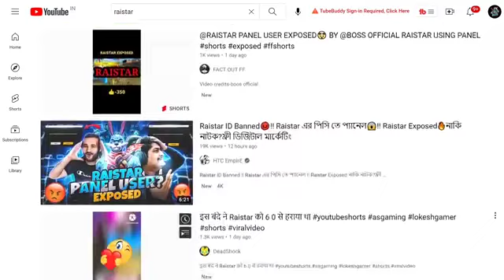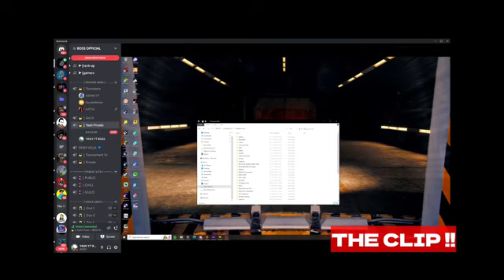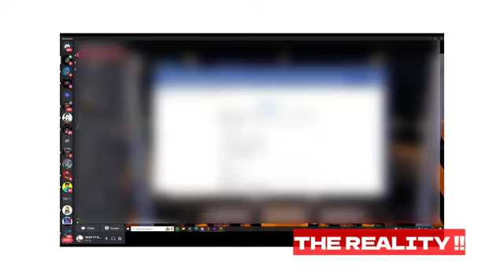RAISTAR KI I'D BAAN BAY BAY RAISTAR 👿 TODAY'S NEWS GARENA FREE FIRE gyangaming raistar PANIL Youj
free fire I'd been
raistar ka id ban
faistar b
gayan
I'd been
Rai Star ka id ban
faistar b a r i phone number
GARENA free fire
GARENA free fire new
id baa n
Rai ka I'd been
I'd been
raistar
ka id ban
gyan gaming
gaya hai bhai op de la
gyan gaming
bay bay Rai Star
garena free fire
bay
bay
free fire
free fire max
raistar ka panala you jar
RIP raistar
raistar ka id ban awm hacker garena free fire
band kar Dena
free fire
har har Mahadev Mahadev Mahadev Mahadev Mahadev 🇮🇳 free fire 🥳 subscribe to mar hi nahi to mar hi nahi karta hai bhai today and 👿 ffbalvit with cobra Post sting AAP wants new editing status free to mar dea kaal sarp yoga for 😀 to mar dea uchit na ho gayi 4jrurdjfhrhrhdjrbrgeu4b. h hehejrbrurhryebrbshv rvrurrjr fbrjr eieyrbf rirjt g tirjt rbirejrbf rurjf f rheirnf rb4u3ivthdbr durhf f rheirnf rbfbf8 r fjddk DKK. y FF ttt tudgrbd fhrur4 f dhhr rrurbt rijrt fbfrjrudhdh. rrurb rirrbturbrvr8 rur r8r rit t in ufjdhdyd unit yy7 yhrirueyv ggg will gdrhrneiegeje rhrurbrjru
dhehrnrbrirjrb
dhrhrbro
dgrirjr
rhrjrbrm
dhrhrnrm
fjrjtbfjyehr
rrhfifmngirirjrjtirriittjfjf
fitjtktjtnrkhthriedm
rjrjrkbffnf
rjrujrf
f
rgiwrhbcie
djrjfnfj
djfjfhrhhrhfhrutururururjrjejrurut
urrjrnht0egrbf ttfh fhkt
dyrirnbtjtri
fhrueehbfieehr
rhrjrkbffjribdnfruie
rjrurjbfjtirr
tjrurntnoeurtbfm
ehrhrkrnrurirkrjrbtuirejrhfbiwyef
fhrjtmht8rgrbrhrjfudtwgeodhbdurgr
rhrgvr rjferbbrvdduebrvywh djrj d eydr ryrven rrhrhr r uervr dieh deyfwwoc fnyrrej. c
rhdh. ry3uoavnc fhrufnc c
furufhcbcbeigdcbcnkwyfc n
rurhfbfbjdrjhreyeujeehdn
f
hfntyrjehcnc
rhrhcbirwljcbc
wurhfhhfurrurjjrfjfjfjtiriydnf
fmjfjfhfhfr
duurnrbfif8rhrf
hrurjtjffboe
ehrjrjruureiruururyryr47irjff
rjrjjfjfhfhrhturur3uurjfhridurhtnfjfeifyjfdejrururj

rjruhrbrnrurbfbrieifhfbirjrbfrj3idj
ejrjfbfneiudbcuekf cdjuehrteueueye3yryy534ydgfhfbbfbfurejebbeyrrurjdjfjtjc5s uhh
rjrjrurh3y3635ydh.ddhrh
rhrhru2utehfw9ry
rgrhry2uiehffh
fygdueur

ryrkrr
r
ry3ihrhrjr7rut
fhrhthhthrhrhtutuururnfyryjthtutu
tutututuututuutututuu4ktht64i3ru yt hruuuuturu4uut5uu